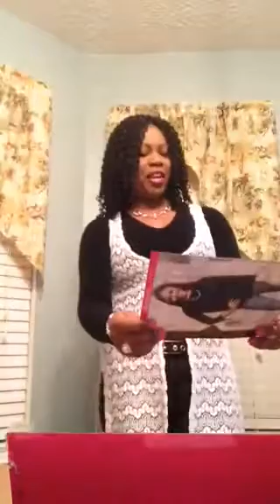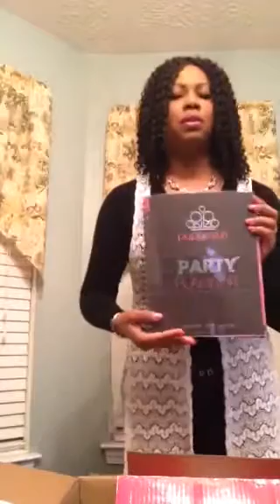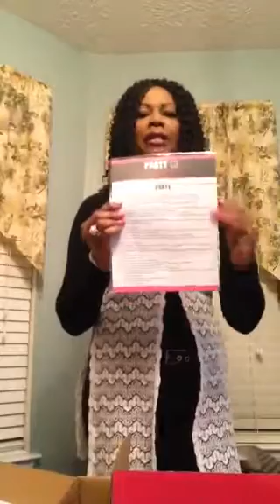Paparazzi Accessories Starter Kit Unveil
Paparazzi Accessories starter kit